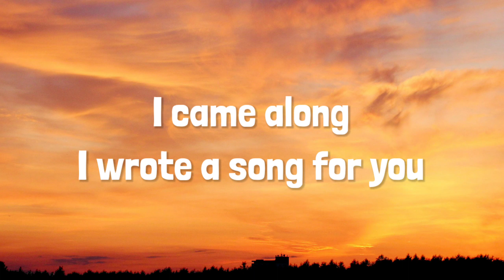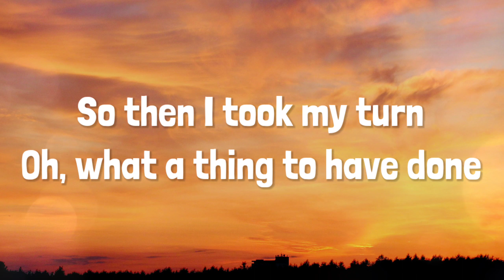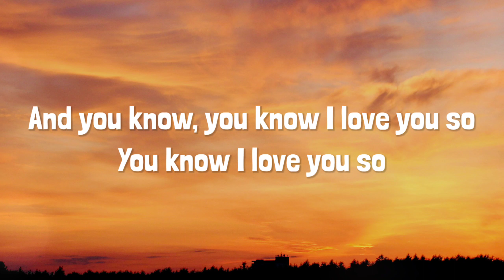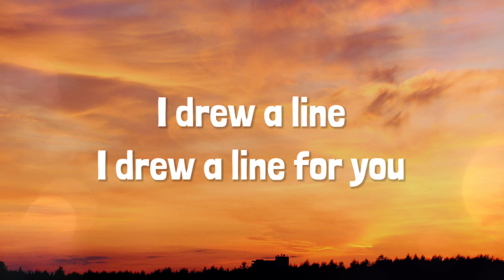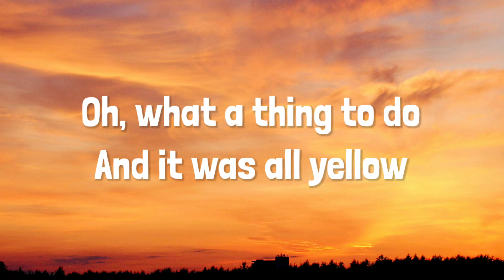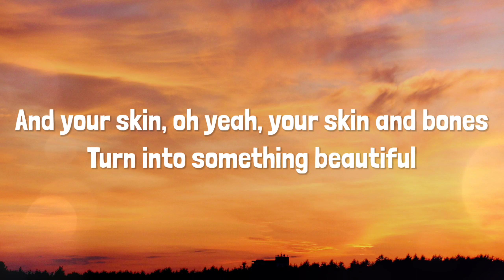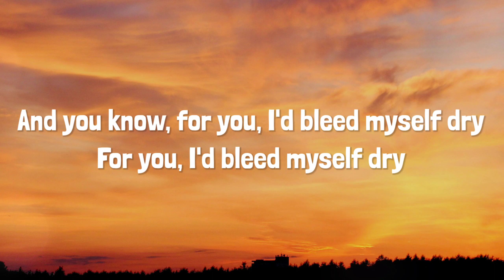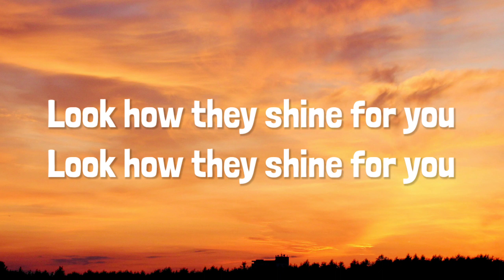Yellow - Coldplay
Song name: Yellow

Artist: Coldplay